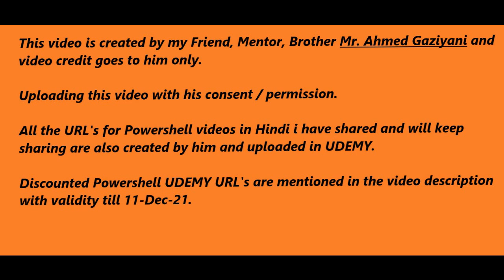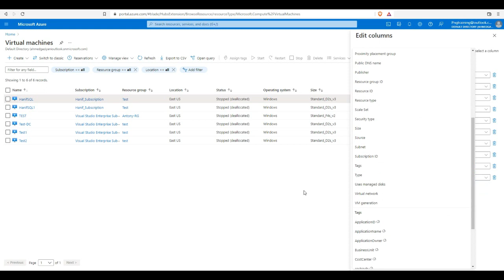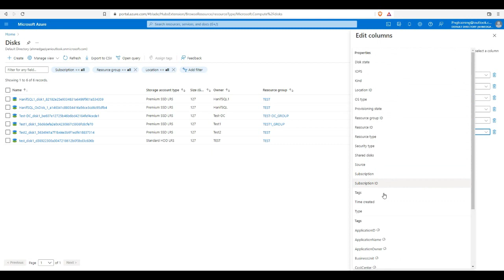Lec-234 Azure in Hindi - Azure Tips & Tricks - Get Azure VM Creation Time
Powershell: Validity is only upto 11-Dec-21

If anyone wants to learn Powershell in Hindi in a very simple way from Basic to Advance, they can purchase the Powershell course's (Series 1 & 2) @ Rs.360 each only from below Udemy URL's (discount applied).

Series 1

Series 2

This video series about the latest azure videos containing course az 103, az 104, az 303, az 304 and all Azure related.